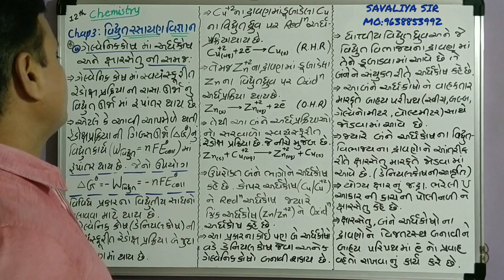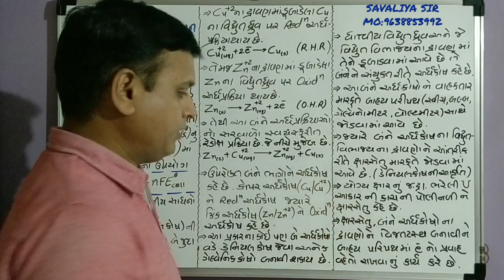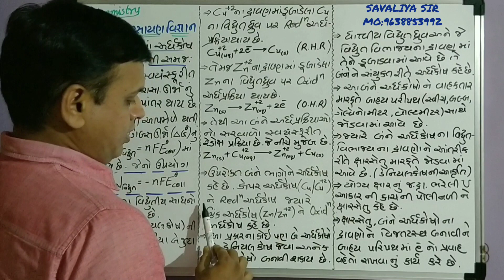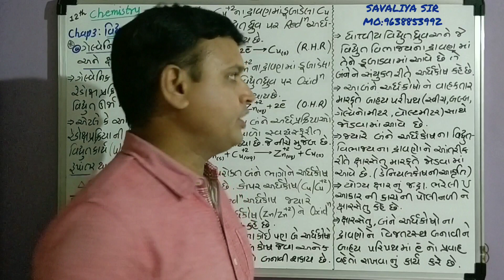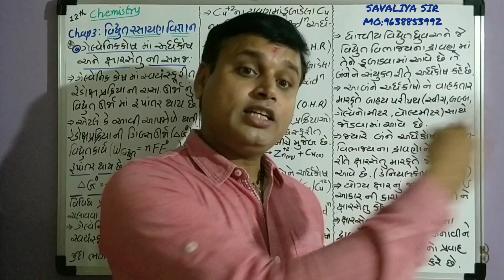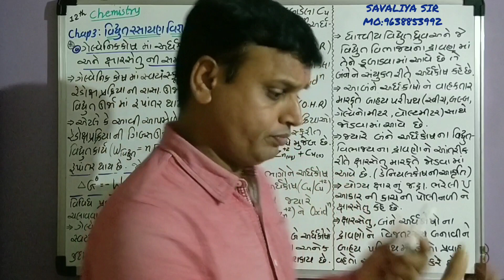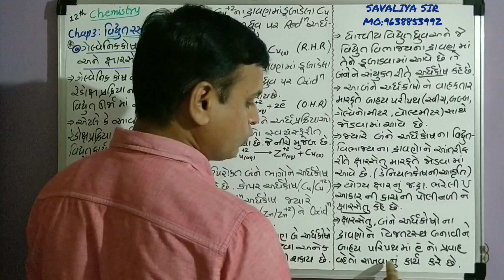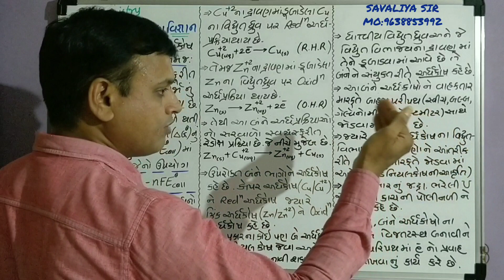વિદ્યુત રસાયણ ( Vidhyut Rasayan) Lecture 3 Covered by Savaliya Sir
ગેલવેનિક કોષ માં અર્ધકોષ અને ક્ષારસેતુ ની માહિતી..
Ref 2: textbook page number 67 If you have any question about this theory, you can contact on our whatsapp number